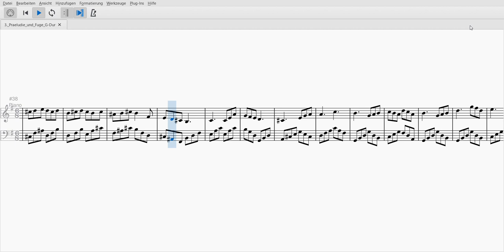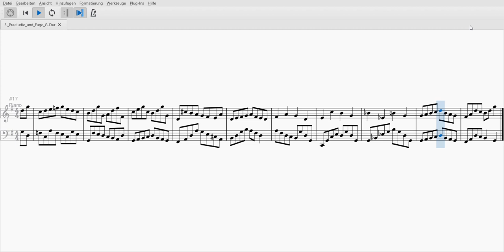24 Preludes and Fugues - Prelude and Fugue No. 3 in G major